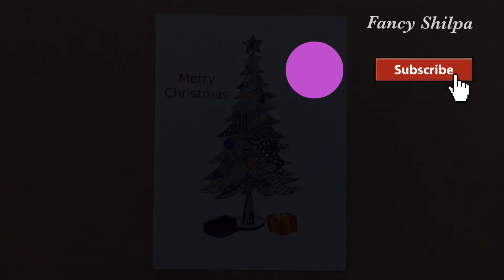How to draw Zentangle Mandala art - Christmas Tree / Christmas drawing - Greeting Card -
Hi friends,
In this video I show you how to draw Zentangle Mandala art step by step for beginners, Christmas tree using Zentangles.
Merry Christmas greeting card.